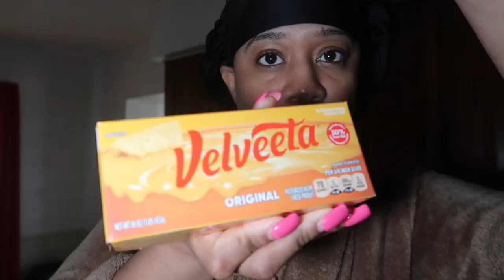VLOG | $1,000 UNBOXING| HANGING OUT WITH FRIENDS | SIPPING OUT MY NEW WINE G￼LASS & MORE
🔗SCREEN PROTECTOR

🔗RED CAMERA CASE

qualifying purchases.)

🔗YOUTUBE ESSENTIALS